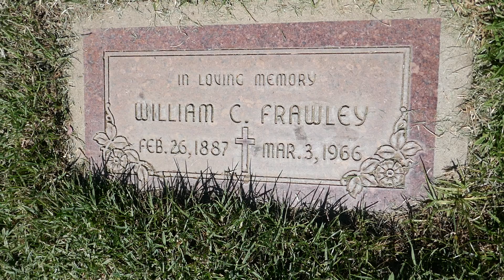William Frawley Grave Fred Mertz I Love Lucy San Fernando Mission Cemetery Summer 2020 LA CA USA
William Frawley Grave Fred Mertz 'I Love Lucy' San Fernando Mission Cemetery Summer July 17, 2020 Los Angeles, California, USA